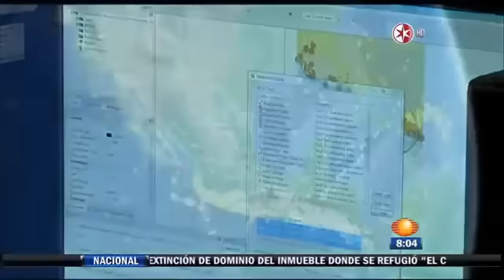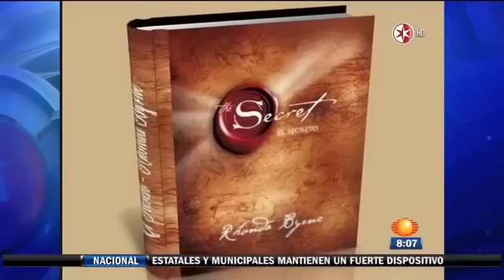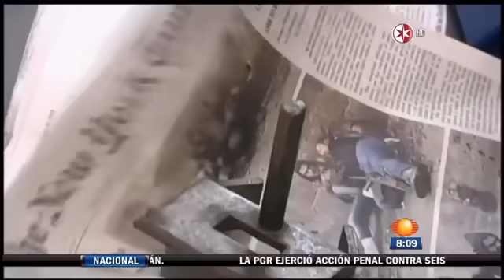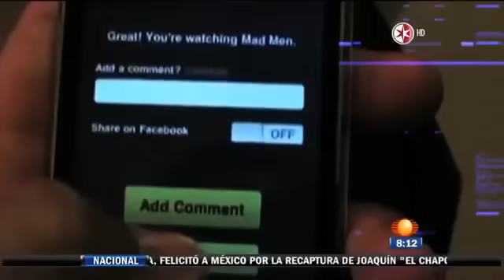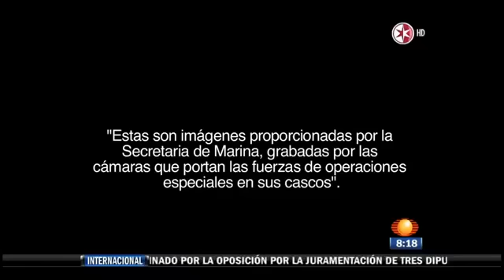Detalles de la Operación Ataque al Nido de 'El Chapo'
Reportaje del Programa Primero Noticias del día 12 de Enero del 2016 sobre Operación Ataque al Nido de Joaquín, "El Chapo" Guzmán.